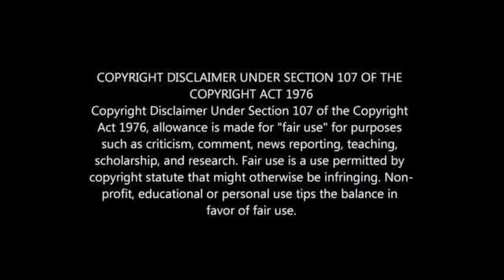DINO NDLOVU'S R20 MILLION LUXURY CARS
BAFANA STAR DINO NDLOVU'S CARS